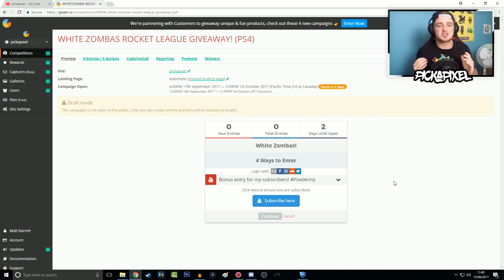How To Win FREE WHITE ZOMBAS In Rocket League!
The more entries you have the higher your chance are of winning the grand prize!
GAMERLINK: Find other Rocket League players with the 100% FREE app and use this link to unlock the AWESOME PixelArmy BADGE!